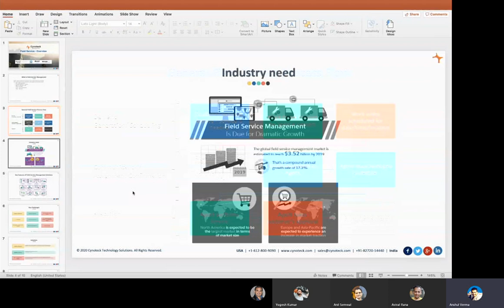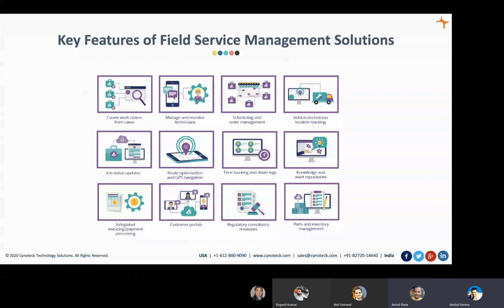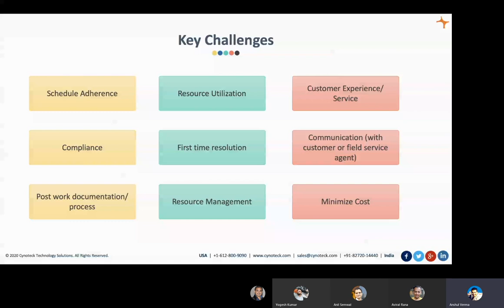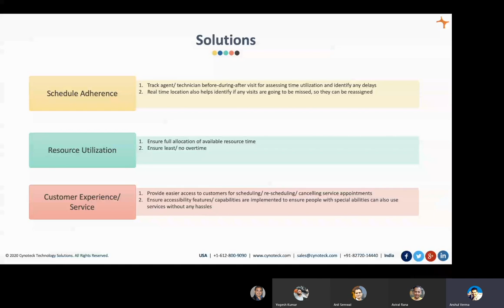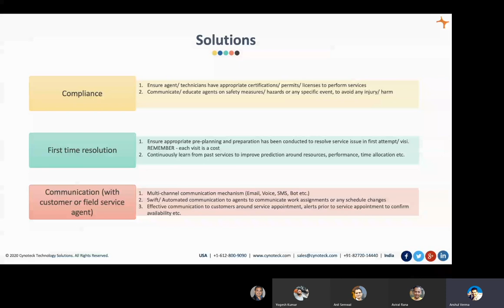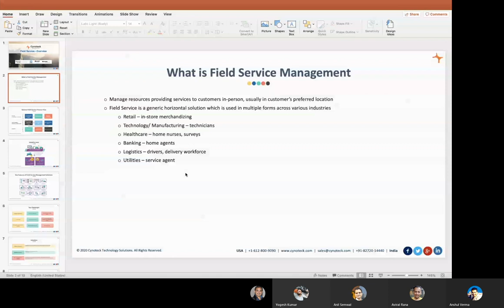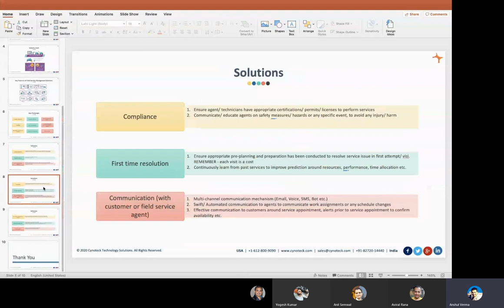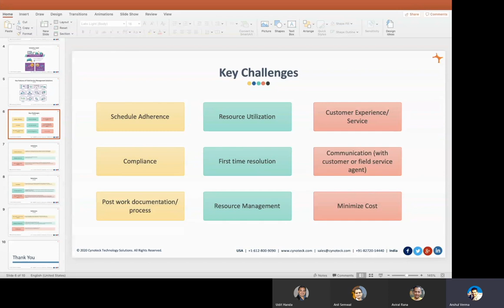What is Field Service Management? | Key Features and Challenges Around Field Service Implementation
In this video, we have discussed what is field service management? What are the key process flows in field service solutions? Why the industry needs Field Service Management and what are the key features and challenges around field service implementation. if you are searching for detailed and quality information about field services management, you must watch this video.